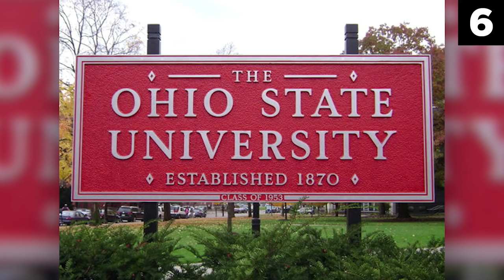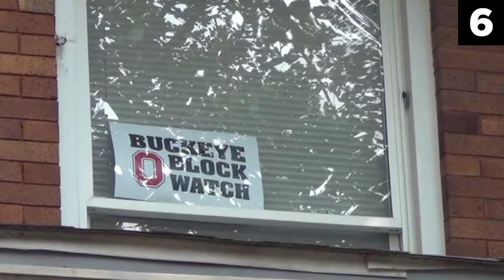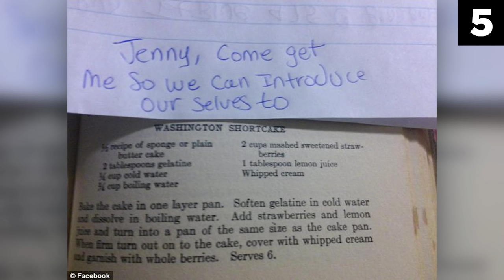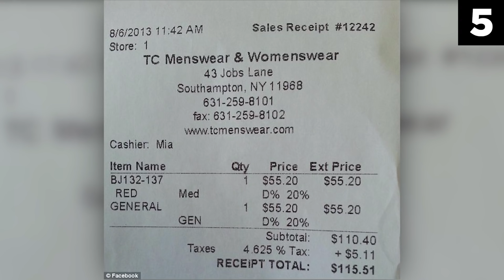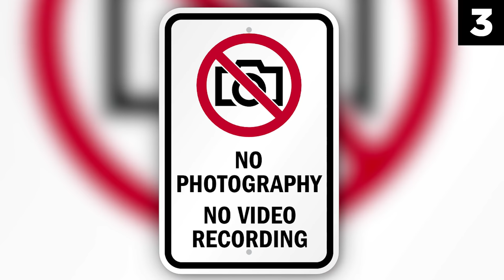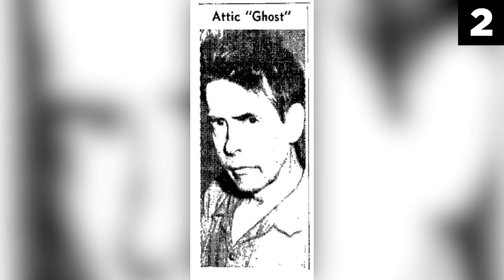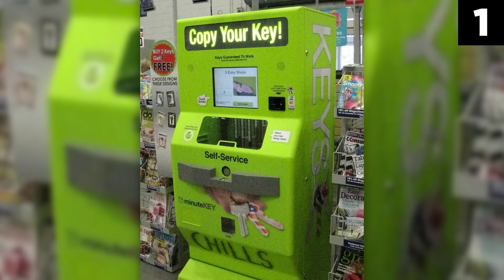6 Sick Strangers Caught Living in Other People's Houses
Narrated by: Chills
Written by: Kyler Richman
Edited by: Jacob Snarr